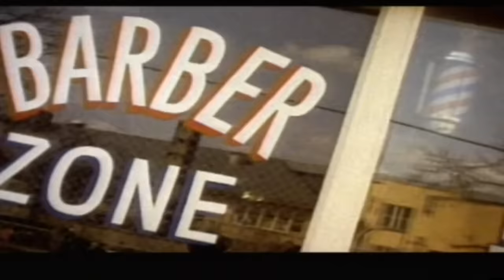40 YEARS OF HIP HOP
THE HOOD INTERNET presents 40 YEARS OF HIP HOP

Over 150 songs from more than 100 artists representing 40 years of hip hop all crammed into 4 minutes. It’s not a chronological history of hip hop. It’s rappers from different eras finishing each other’s rhymes over intersecting beats, all woven together to make one song.